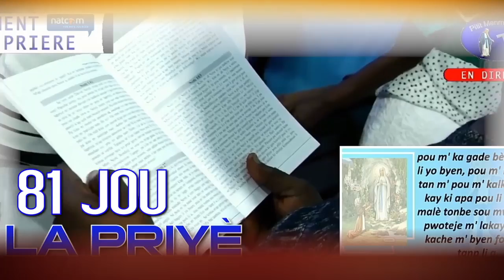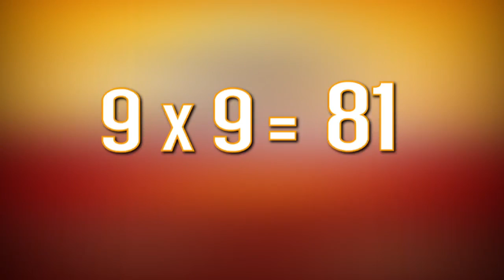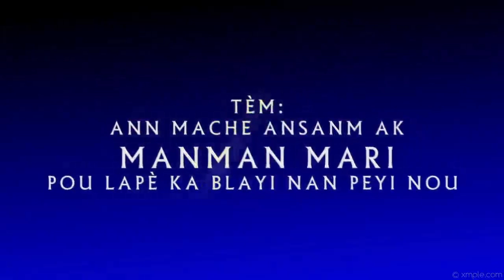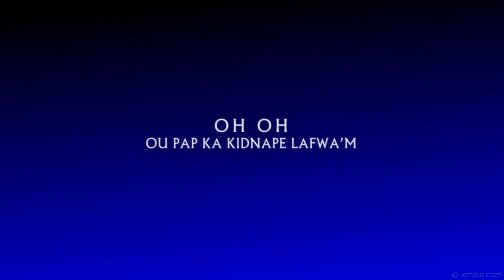Mercredi 24 Aout 2022 - Messe du 46ème jour des 81 jours à Saint Michel Archange